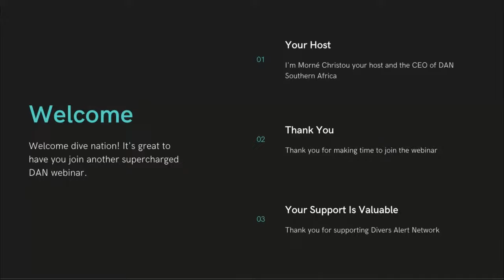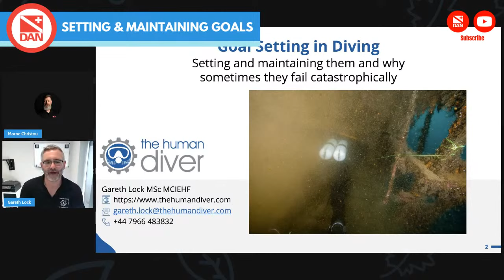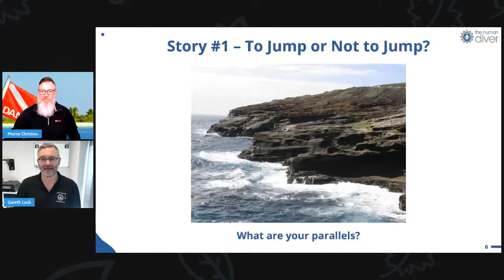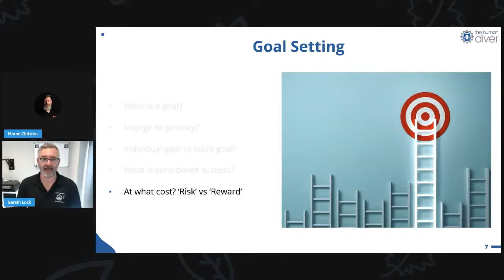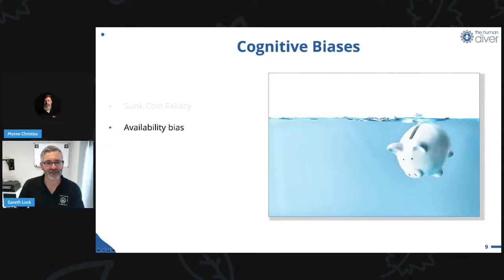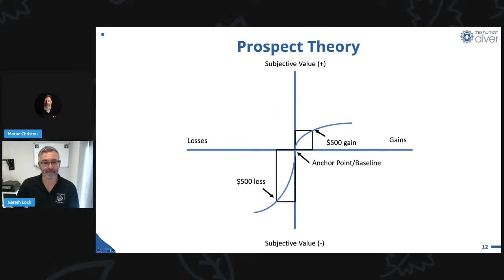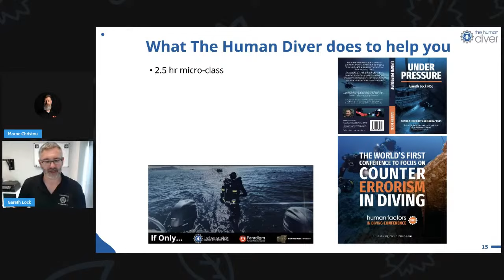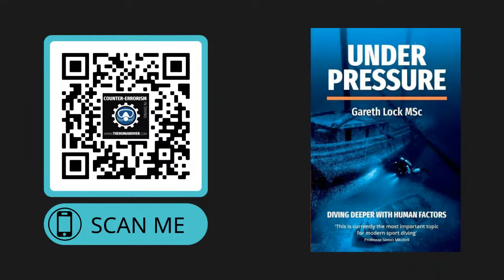Setting & Maintaining Goals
Setting goals enables us to do many amazing things but at the same time, this focus can lead us to tragedy. As such, an awareness of the factors which shape and influence our decision-making is vital if we are to intentionally succeed more often than we succeed through luck or fail in our endeavours. This webinar will give viewers an insight into the two sides of the same coin and how they can improve their odds of successful outcomes in our underwater world.

GUEST SPEAKER

Gareth Lock has been involved in high-risk work since 1989.

He spent 25 years in the Royal Air Force in a variety of front-line operational, research and development and systems engineering roles which has given him a unique perspective.

In 2005 he started his dive training with GUE and is now an advanced trimix diver (Tech 2) and JJ-CCR Normoxic trimix diver.

In 2016 he formed The Human Diver with the goal of bringing his operational, human factors and systems thinking to diving safety. Since then he has trained more than 350 people face-to-face around the globe, taught nearly 2000 people via online programmes, sold more than 4000 copies of his book Under Pressure: Diving Deeper with Human Factors, and produced ‘If Only…’ a documentary about a fatal dive told through the lens of Human Factors and a Just Culture. His goal, bring human factors practice and knowledge into the diving community to improve safety, performance and enjoyment.